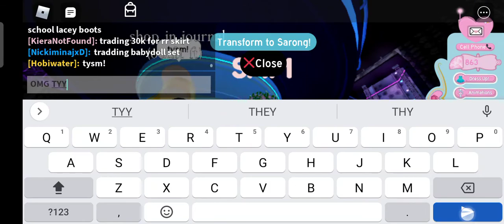Is this trade fair? (Roblox RH)